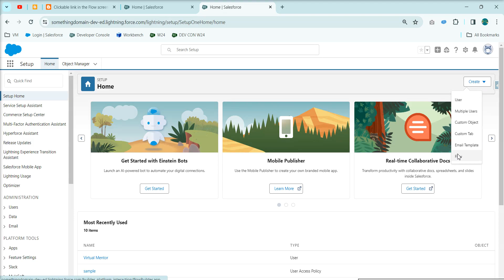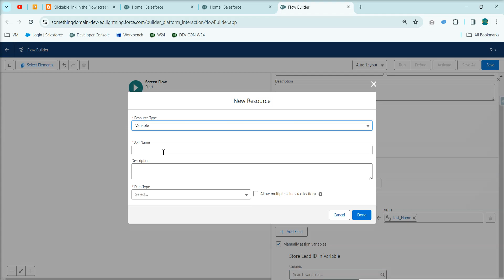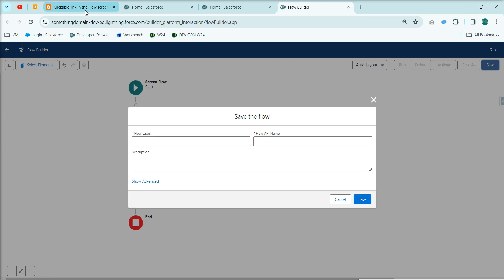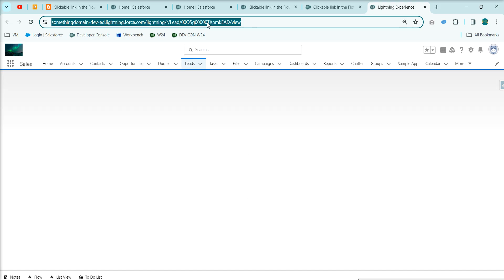Clickable link in the Flow screen (like for new record)